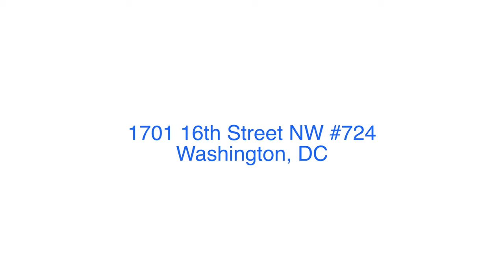The Chastleton - 1701 16th St. NW #724, Washington, DC 20009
Welcome home to The Chastleton Cooperative, one of D.C.'s premier addresses! Perfectly situated in Dupont Circle, one of D.C.'s most renowned neighborhoods, The Chastleton offers all the neighborhood conveniences you need right outside your front door, with easy access to all things D.C. This stately Coop boasts 1920's Gothic-style architecture. In 2006, The Chastleton underwent restoration to reclaim the glory of its architectural details both inside and out, offering today's updated features. Just recently the lobbies have been stunningly updated to showcase the grand elegance of The Chastleton. The Coop offers on-site professional management; 24/7 front desk/Security Guards; a well-equipped fitness center; a large ballroom for hosting parties & events; a tranquil courtyard with grills; community laundry room; rental storage units; gated on-site parking; bike storage; and a roof deck with sweeping views of D.C.'s monuments and skyline. The Chastleton Cooperative offers you the home you want and deserve for the best of DC living! FEATURES: Highly desired corner upper-floor 2-bedroom 1-bath | Walls of windows w/expansive west & south-facing skyline & Monument views | Abundant natural light & privacy | Spacious & open living - 897sf | Oak hardwood floors throughout | Welcoming entry foyer w/a coat closet | Tall ceilings accented w/elegant crown molding | Wide & expansive open living & dining | Chef's kitchen w/a window | Expansive countertop space & abundant maple kitchen cabinets & pantry storage | Sleek granite countertops & backsplash accented by under-cabinet lighting | Contemporary stainless steel appliances | LED recessed lighting | Serene king-size corner owner's bedroom oasis w/walls of windows, views, & a double closet w/custom organization system | Owner's bedroom custom motorized bedroom window treatments | Multi-use 2nd/Guest bedroom w/Monument views | Naturally lit ceramic tile bath w/a window, shower/tub, linen closet, & granite-top vanity | Convenient in-home laundry w/large front-loading washer/dryer | Bonus walk-in pantry/storage closet | Newer energy efficient double pane windows | Updated Central HVAC(2016) | Building rooftop deck w/sweeping Monument, Capitol, & Cathedral views | On-site rental storage(upon availability) | Bike storage | 24/7 Front desk/Security | Professional on-site management | Tranquil courtyard w/grills & Community Zen garden | Well-equipped on-site gym | Elegant ballroom/party room for hosting parties/events | ONLY PAY ELECTRICITY - BASIC CABLE, HBO, & INTERNET INCLUDED! | Underlying Mortgage balance as of 08/21: $79,049.06 (amount of purchase price already financed for the buyer; gets subtracted from the sales price) | Coop fee: $756.71 monthly + Underlying Mortgage: $435.10 monthly + Real Estate taxes: $184.40 monthly = Total Association dues: $1376.21 monthly | Cats only | Parking Space #45 available for $50,000 | 2 blocks from everything the 14th Street Corridor has to offer - Le Diplomate Restaurant, Barcelona Wine Bar, Lululemon, Madewell, new Amazon Go, Whole Foods, Trader Joe's, Soul Cycle, & More!